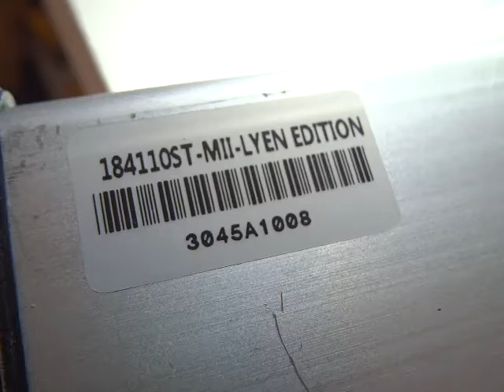Thomas P's 18FET 4110 Lyen Controller Test Run